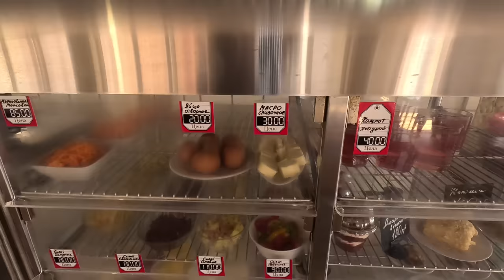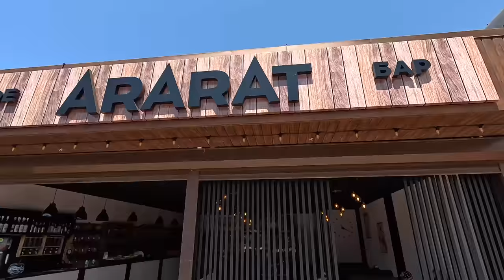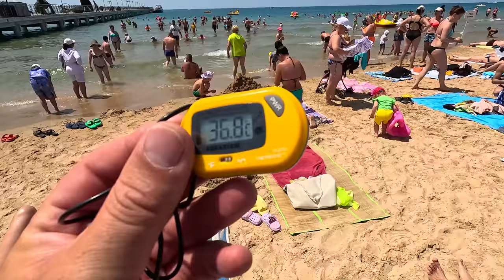ОБАЛДЕТЬ! АНАПА МОРЕ КИПЯТОК и ЖАРА В ВИТЯЗЕВО ЧАСТНЫЙ СЕКТОР ГОСТЕВОЙ ДОМ ЕЛЕНА 8(918)128-50-95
ГОСТЕВОЙ ДОМ ЕЛЕНА
Анапа, п. Витязево ул Гагарина 19
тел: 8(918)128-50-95